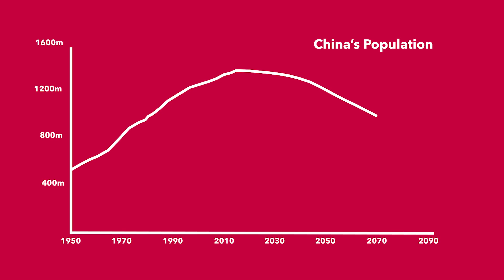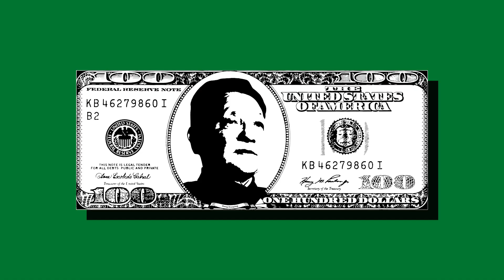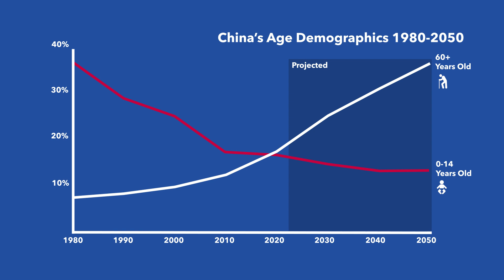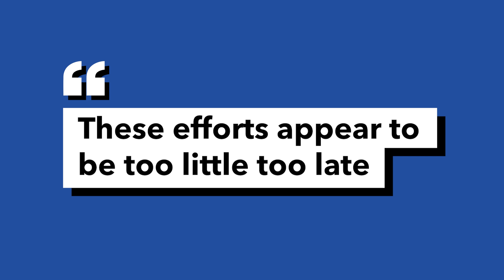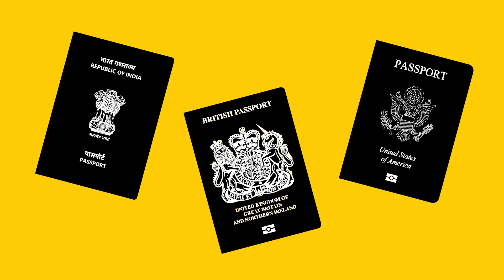Why East Asia is Slowly Shrinking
Join us on a deep dive into East Asia's demographic landscape! In this eye-opening video, we explore the pressing demographic challenges facing countries like Japan, South Korea, China, and more. Every two years one million Japanese disappear, China’s population will halve by the end of the century, the median age in Italy has reached 48. All around the world birth rates are crashing – Is humanity dying out?

Footage supplied by Storyblocks

Images supplied by The Telegraph, The New York Times